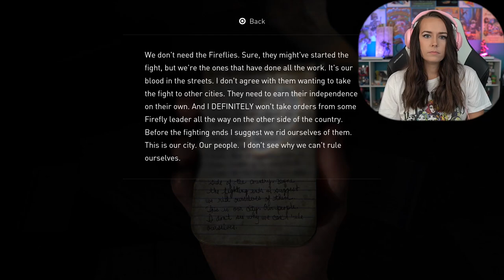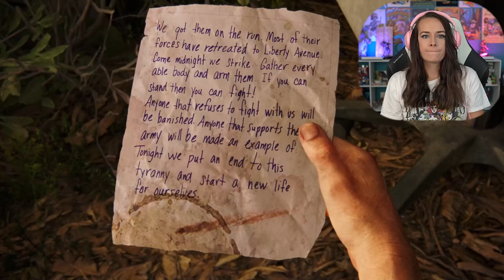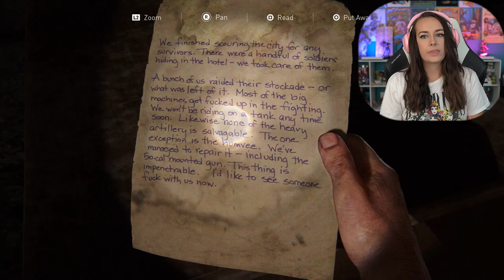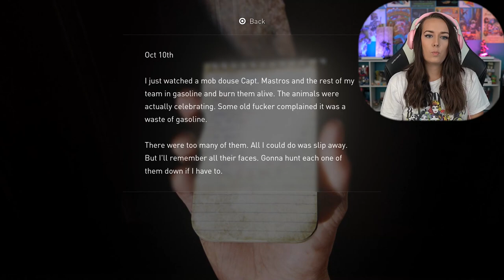Sam and Henry - The Last of Us Part 1 - PS5: Pt. 8 - Lets Play - LiteWeight Gaming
In this The Last of Us Lets Play video we run away from a killer humvee, steal a robot, and meet Henry and Sam!